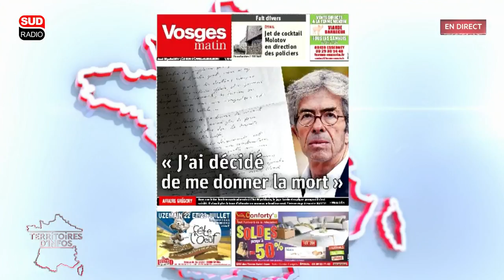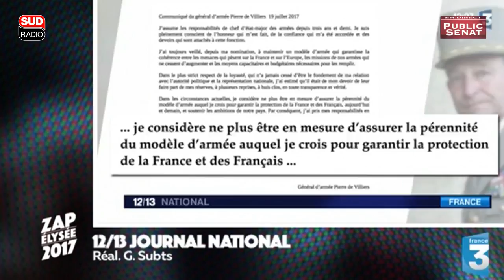Invité : Jacques Mézard - Territoires d'infos (20/07/2017)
03:38 Invité : Jacques Mézard